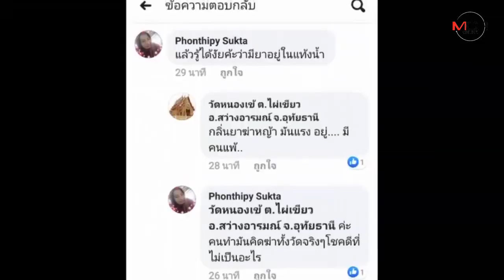ตกใจกันทั้งเมือง!เจ้าอาวาสโพสต์เฟซฯถูกคนร้ายวางยาหวังฆ่าพระทั้งวัด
30/10/2019 ตกใจกันทั้งเมือง!เจ้าอาวาสโพสต์เฟซฯถูกคนร้ายวางยาหวังฆ่าพระทั้งวัด

อุทัยธานี – ชาวอุทัยฯแตกตื่นตกใจกันทั้งเมือง..เจ้าอาวาสวัดดังสว่างอารมณ์ ทั้งแจ้ง ตร.-ร้องศูนย์ดำรงธรรมฯ-เจ้าคณะจังงหวัด แถมโพสต์เฟซฯสงสัยมีคนวางยาใส่ถังน้ำ หวังฆ่าพระทั้งวัด ญาติโยม-พระลูกวัด ใช้น้ำแล้วแพ้ต้องหามส่ง รพ.